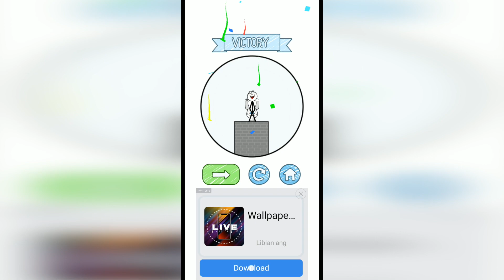Fly Puzzle Draw A Line Level 1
How to finish Fly Puzzle Draw A Line Level 1